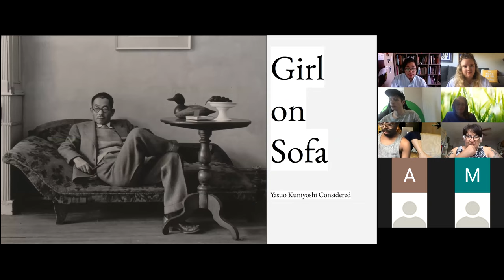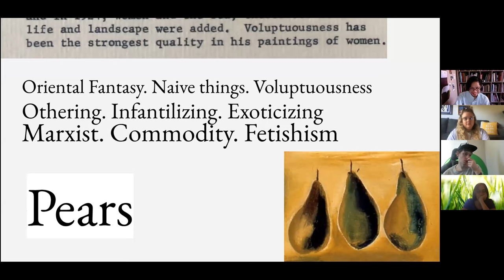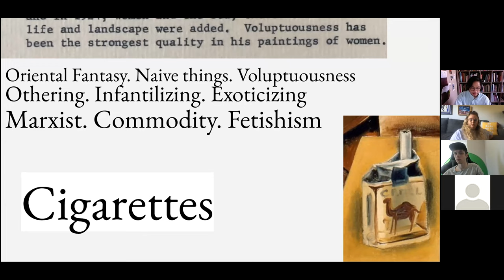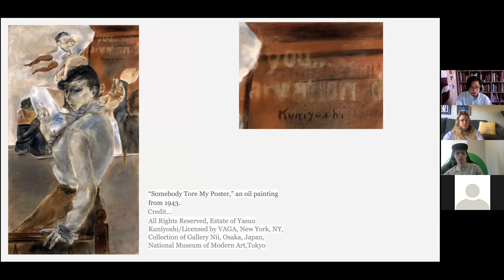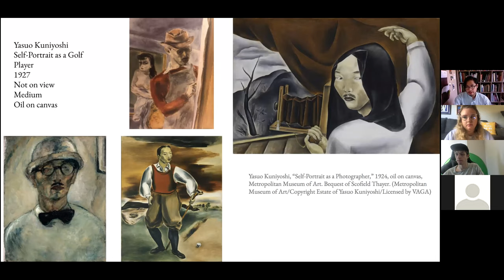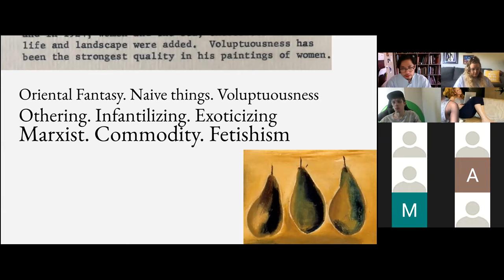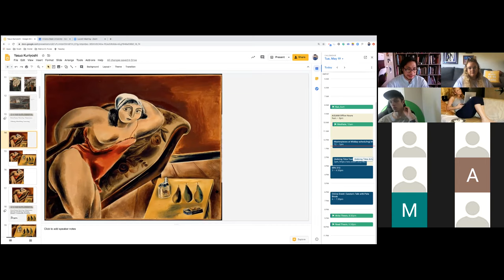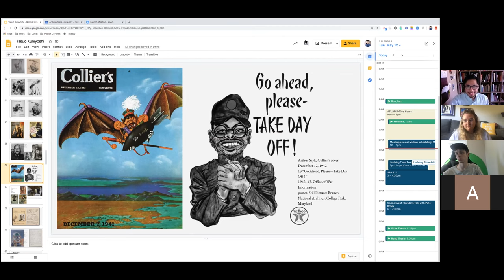Masterpieces at Midday: Yasuo Kuniyoshi, The Art of the First Generation American Artist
Masterpieces at Midday: Yasuo Kuniyoshi, The Art of the First Generation American Artist with LACMA-ASU Curatorial Fellow Matthew Miranda. Presented on Zoom on May 19, 2020.

Masterpieces at Midday is an ongoing conversation series hosted by museum staff, ASU faculty, students and community members that delve into the museum’s permanent collection. Each presentation will focus on a distinct artist and/or theme related to the artworks in our Art in Focus Gallery. Please feel free to bring your own lunch and stay for extended conversations after the presentation.